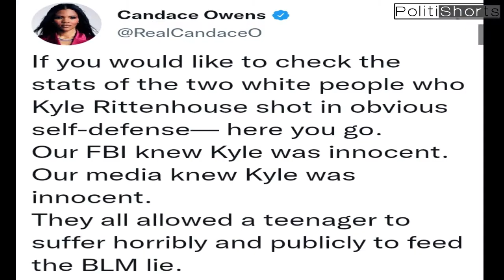Media LIES For The Past Year About Kyle Rittenhouse. The Facts Were Out Last Year!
These People Are SICK... Just like with the Covington kid, the media doesn't mind defaming a child.